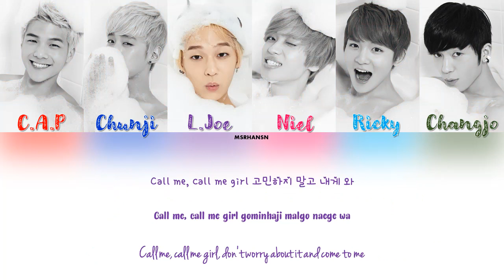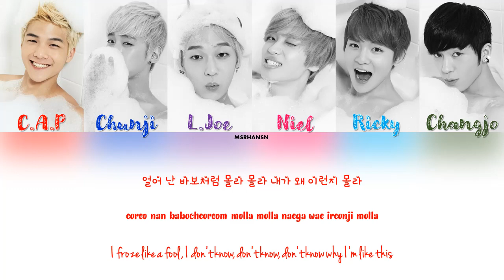Teen Top - Be Ma Girl [Han|Rom|Eng] Color Coded Lyrics